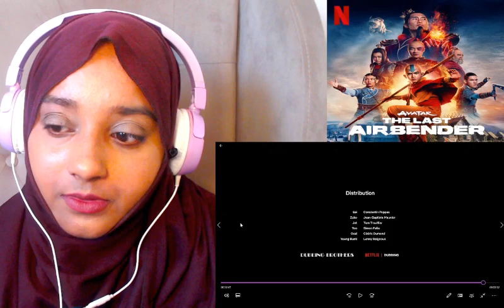MEETING KING BUMI! Avatar: The Last Airbender Netflix Season 1 Episode 4 Reaction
Bumi is hella weird lmao. I loved this episode apart from that woke crap.

Please note, my reactions are without remembering what exactly happened in the cartoon therefore, when I reacted I didn't know that it was actually Aang and Katara that went inside the secret tunnel and that Oma and Shu were in fact of opposite genders in the cartoon.

I think the setting and character designs have been absolutely spot on especially with King Bumi and I loved the effects used for the bending abilities. LOL Bumi cracked me up with his silly puns and wacky behaviour but it was crazy that he wanted to test Aang on his bending skills when he's just getting started. I thought the actor that played him did an amazing job.

I'll be honest - I just found out about this after watching the episode that apparently Oma and Shu were actually of opposite genders so were in fact a heterosexual couple (as I was confused about whether they really were both women in the cartoon) but in this live action, they decided instead to pander to the LGBTQ+ community (like what the cartoon did to Korra and Asami) and make them lesbians instead. I didn't think it was necessary at all to make this change just to serve a particularly community when we already have queer representation with Korra, Asami and even Kyoshi. Just my opinion and I mean no offence.

Now after watching this episode and finding out a few things about the cartoon, it's a little weird that it's called The Cave of Two Lovers when it was Sokka and Katara going in. Also, I'm glad we got to see a bit of Iroh's backstory and Lu Ten's funeral.

Become a $2 Patron for Movie reactions only WITH the videos included
Become a $5 Patron for One Piece reactions and Movie reactions WITH the videos included